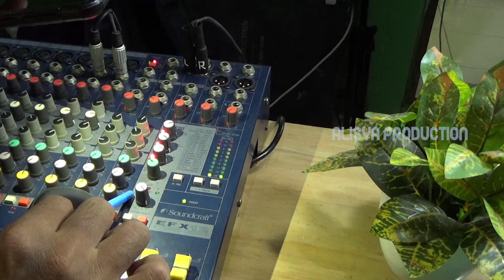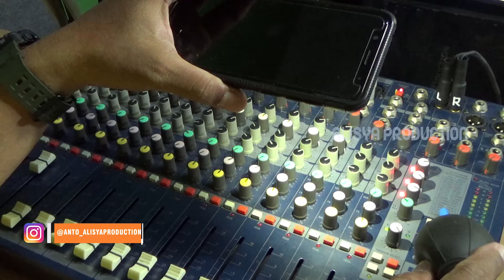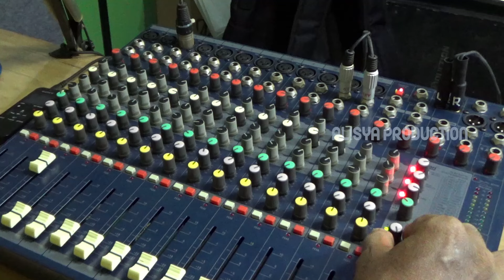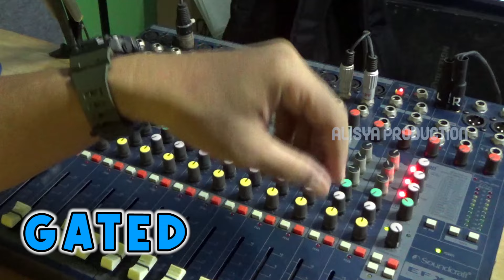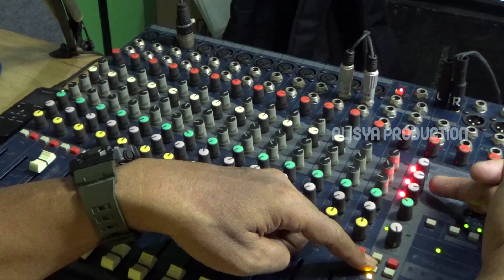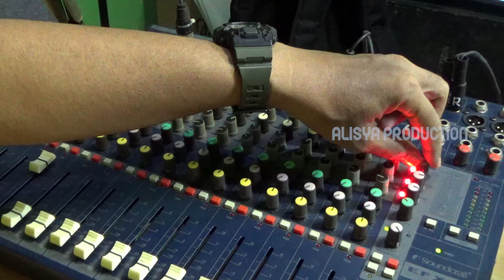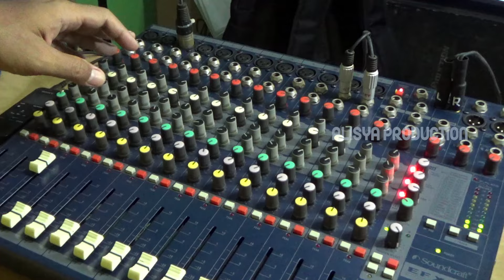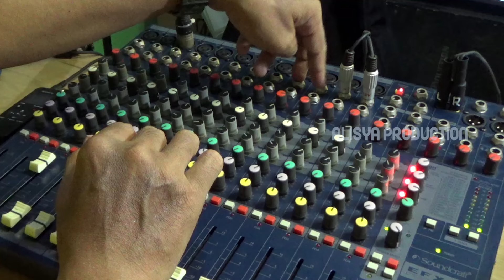CARA SETTING EFEK NYEESS.. DAN CARA MENYIMPAN HASIL SETTINGNYA PADA MIXER SOUNDCRAFT EFX 12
Dalam video ini saya tunjukan bagaimana cara awal setting efek pada mixer soundcraft. Kemudian saya tunjukan cara mengganti settingan efek yang sudah ada. Lalu bagian lain saya tunjukan bagaimana cara menyimpan hasil setting efek di mixer soundcraft

Jika berminat traktir kopi dan rokok silahkan klik link dibawah ini

ISI VIDEO :
00:00  Opening
00:42  ID Channel
00:53  Prolog seputar efek mixer
04:32  Cara mengganti setting efek mixer soundcraft
28:30  Closing

Pencet Lonceng pemberitahuan supaya selalu dapat update postingan kami